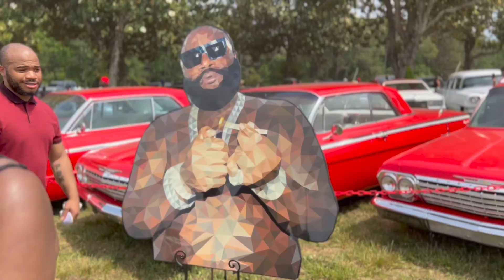1st annual Rick Ross Car Show